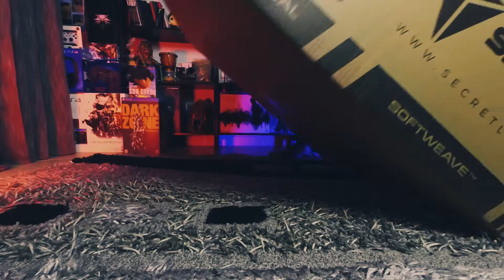SecretLab Titan Softweave Gaming Chair Unboxing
My Titan SecretLab Softweave Charcoal Blue Chair arrived and i thought i will share the joy of unboxing and Assembling it with you. I am really really looking forward to it and i will come back for a review after some time of use!

If you want to get one your can use this it will cost you nothing extra but you will support me! Thank you very much!

Game On.

I stream every Friday, Saturday 11pm EET and Monday 9pm-11pm EET

Music promoted by NCM ––– ♪♫ FREE DOWNLOAD ♫♪ ––– ► Download "Days Like These" for free ––– ♪♫ Artists' Links ♫♪ ––– ► Music by: LAKEY INSPIRED • SUBSCRIBE to the LAKEY INSPIRED YouTube channel • Support LAKEY INSPIRED on Patreon HERE - (Optional) • Unsplash commercial use license ––– • (C) Copyright Notice: This is FREE royalty free music that has been released under the "Creative Commons Attribution 3.0 Unported "Share Alike" (CC BY-SA 3.0) license." The original music has been remixed/edited and converted into video format.